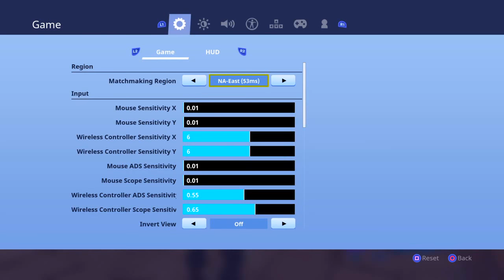Fortnite Gameplay - w/ Isaackiki06 on PS4 (Season 5)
Duos with Isaac